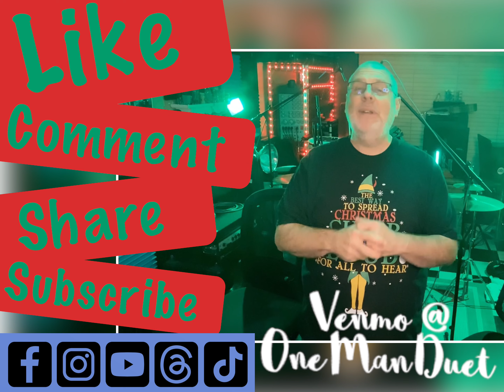Happy Holidays! God Rest Ye Merry Gentlemen acoustic cover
This video features an acoustic cover of the Christmas classic God Rest Ye Merry Gentlemen.  I am covering the Barenaked Ladies featuring Sarah McLachlan version.  Check out the singing in rounds towards the end of the video!  I hope you have a wonderful Holiday!